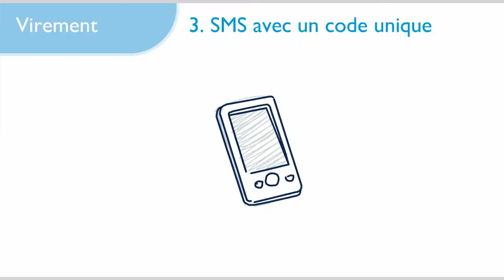Comment fonctionne NIBC Direct en Belgique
Vidéo explicative qui montre comment il est facile de gérer vos comptes chez NIBC Direct.